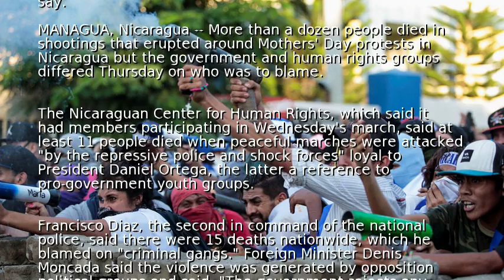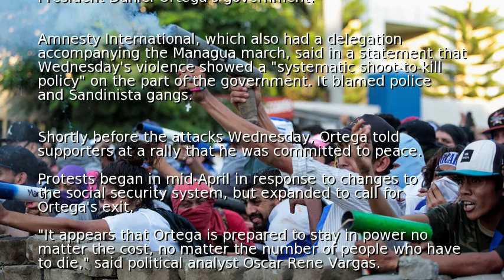Nicaragua Mother's Day protests left 15 dead, police say